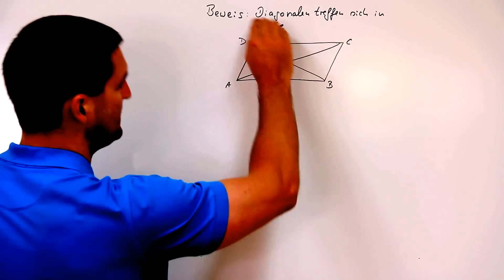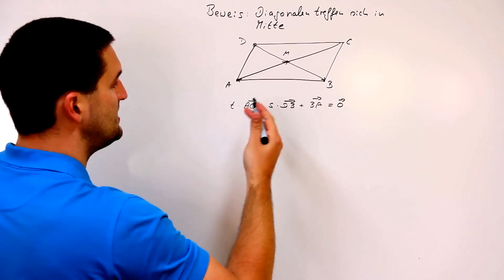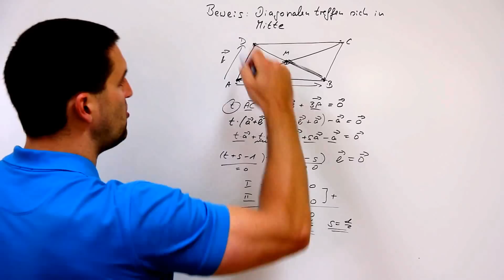Geschlossene Vektorkette, Beweisführung, Beispiel mit Parallelogramm | Mathe by Daniel Jung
Geschlossene Vektorkette, Beweisführung, Beispiel mit Parallelogramm